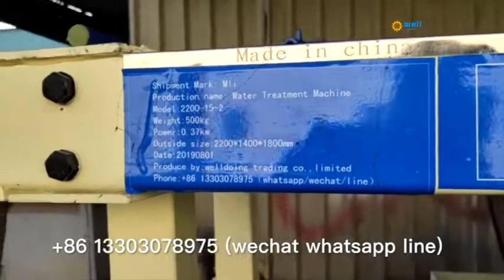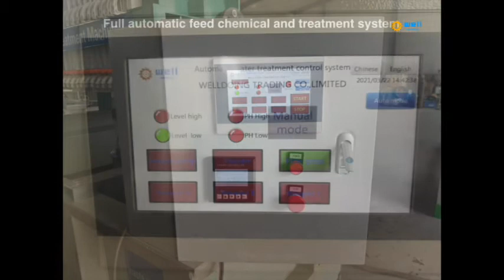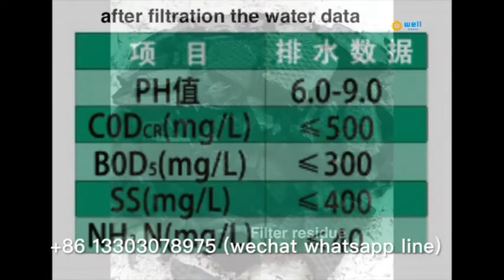Automatic feed chemical paint waste water percolation equipment